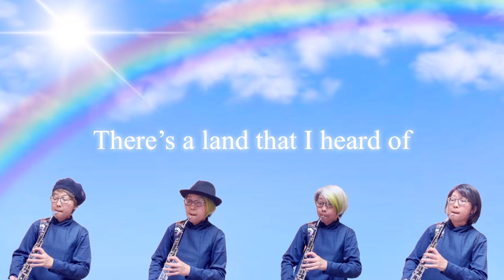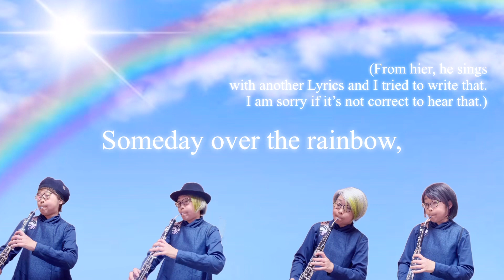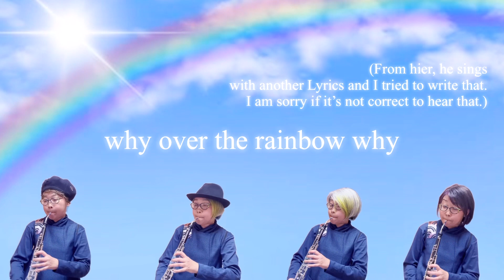Over the rainbow alla Kazë (「虹の彼方に」)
思い入れが強すぎて、公開までに1年かかりました😅

藤井風さんのライブ配信より耳コピし、なるべく少ない人数で演奏出来る様にしてみました。

また、音域の問題でどうしても吹けない音が多すぎたので移調してあります。

こちらは藤井風さんのライブ配信動画です。
彼はこの一曲目に虹の彼方にを歌われています。

前奏は配信では無かったのですが、彼っぽい物を作っても逆に格好悪いと思ったので、わざと、全く違う物を勝手に足させて頂きました🫣

一緒に歌いやすいように繰り返しも足しました。

最後はおそらく彼は和音で終わろうと一瞬動いたように見えるのですが、わざと結局弾かずに終わっているのかな？と思ったので不思議な音で終わっています。

ちなみにこの曲は、2022年11/28のアンサンブル・モルゲンコンサートにて7人のイングリッシュホルン奏者用に書き換えた楽譜で演奏させて頂きました。

とてもとても幸せでした。

お越しいただいた皆様、応援してくださった皆様、そして藤井風さん、どうもありがとうございました。

イングリッシュホルン: 中木明日香
English Horn : Aska Nakaki

ーーーー

ご縁あって、楽譜販売を始めました🤗
You can buy also my music notes.
題字もこだわってます。見に来てね🤗